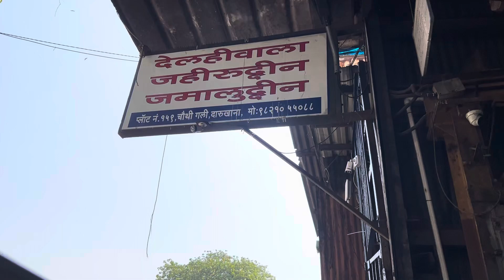PETROL SILENT GENERATOR SOLD TO MR. CHINTAMANI PLEASE CALL ZAHEERUDDIN GENERATOR CO. 98210 55088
ZAHEERUDDIN GENERATOR CO.